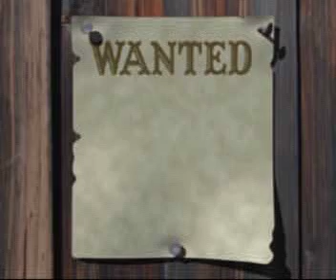Faroes - Austria 1-0. Euro-92. Part 15. A Wednesday evening in Vágur!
This video was recorded by three young Faroese men - Jan Allan Müller, John Eystberg and Høgni Mohr, while watching the legendary football game between Faroes and Austria directly on TV.

Their reaction on Torkil Nielsen's winning goal is worth to see! ;-)

The funny thing is that Jan Allan Müller (to the left on the screen) was a good international player himself. By then he already had made his international debut, however, he wasn't a part of that Faroese team, which famously beat Austria 1-0 in their competitive debut in European and world competitions that very evening.

Jan Allan won 34 caps and scored 4 goals for the Faroes against Scotland, Slovakia, Yugoslavia & Estonia between 1988 and 1998. He played for some professional clubs, including Go Ahead Eagles in Holland and Esbjerg BK in Denmark.